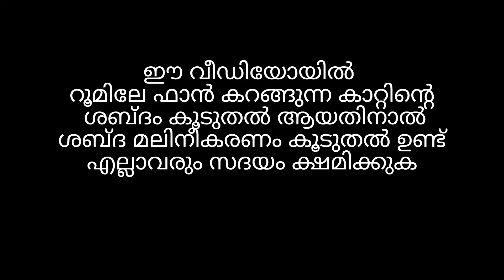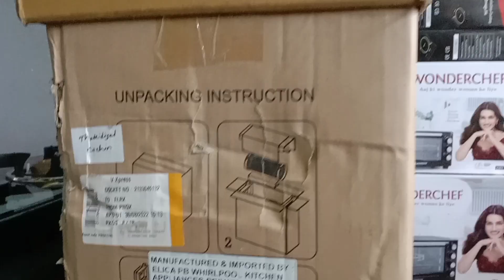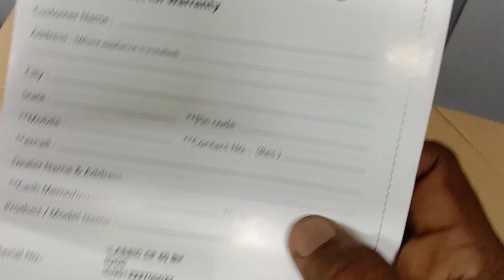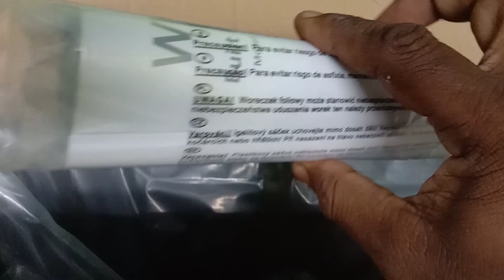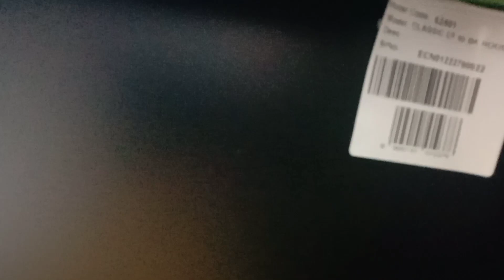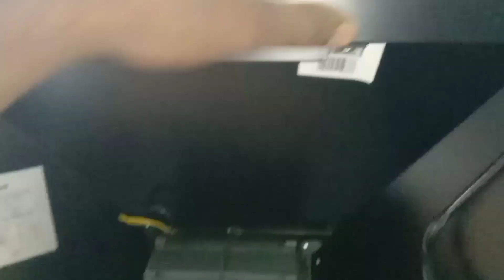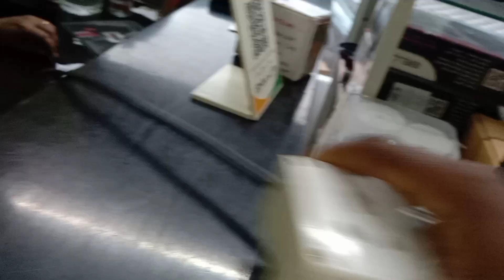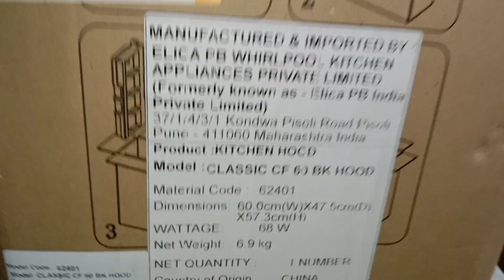കുറഞ്ഞ വിലക്ക് ഒരു അടിപൊളി ചിമ്മിനി ച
low price chimminy with super suction / Whirlpool chimminy review